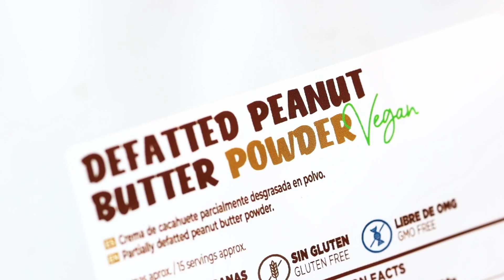Crème de Cacahuète Dégraissée en poudre - Apprenez à la préparer !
Savourez notre délicieuse Crème de Cacahuète Dégraissé comme vous l'aimez, vous ne savez pas comment le préparer ? Voici comment faire dans cette vidéo 🙃

INGREDIENTS :

🔸Eau (90ml).
🔸3 scoops (30g) de Crème de Cacahuète dégraissée en poudre